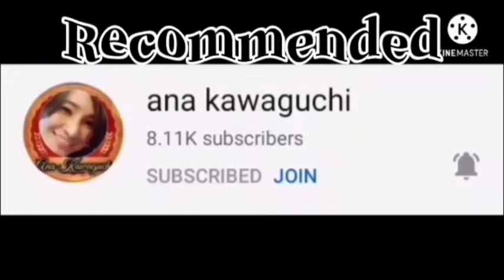SIMPLE CHICKEN CURRY NA WALANG GATA (chicken curry without coconut milk)